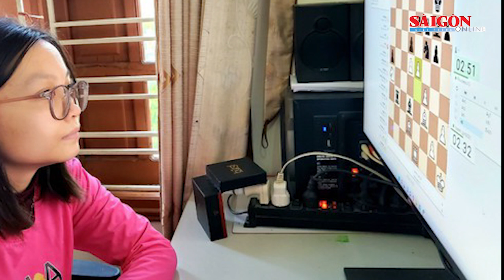Điểm tin SGGP Online ngày 4-6-2022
Gần 2.300 thí sinh tranh suất học lớp 10 Trường Phổ thông Năng khiếu - Đại học Quốc gia TPHCM; Nhiều lễ hội độc đáo trong Tuần lễ Festival Huế 2022; Cộng hòa Chad tuyên bố tình trạng khẩn cấp về lương thực… là những nội dung đáng chú ý có trong Điểm tin SGGP Online ngày 4-6-2022.